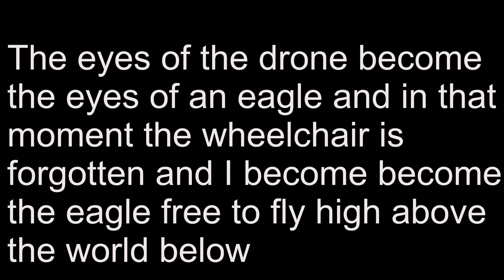Gladesville Hospital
Sydney NSW Gladesville Hospital historic buildings by drone/eagle eyes

music "take it easy" by the Eagles .